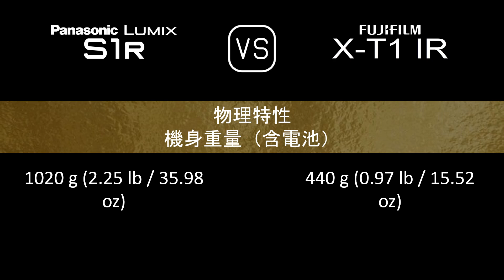Panasonic Lumix S1R 與 Fujifilm X-T1 IR 的規格比較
本片是 Panasonic Lumix S1R 與 Fujifilm X-T1 IR 的功能概述和規格比較 (comparison of specifications)，希望對您有所啟發。感謝您的支持。

00:24 推出
00:32 機身
00:41 影像感測器
01:05 影像
01:21 光學與對焦
01:50 屏幕
02:10 取景器
02:26 攝影功能
03:27 錄像功能
03:43 儲存
03:47 連接性
04:16 物理特性
04:36 雜項